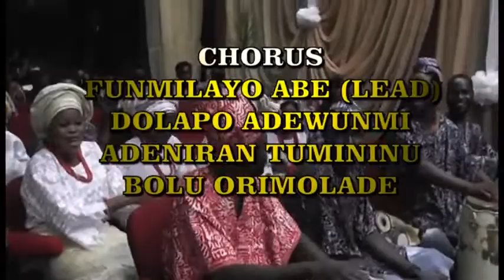EFUNSETAN ANIWURA (full clip)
Power is good but the over dose of it intoxicate one and it makes one affect another behavior.

See for yourself in this stage play Efunsetan Aniwura